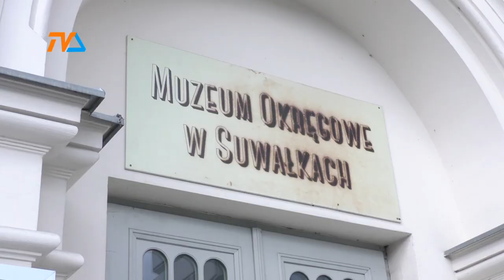„Poza tym, co widzialne” - prekolumbijskie artefakty w suwalskim muzeum. |TVSUWAŁKI